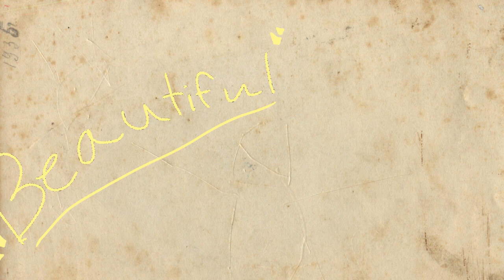Even more wip